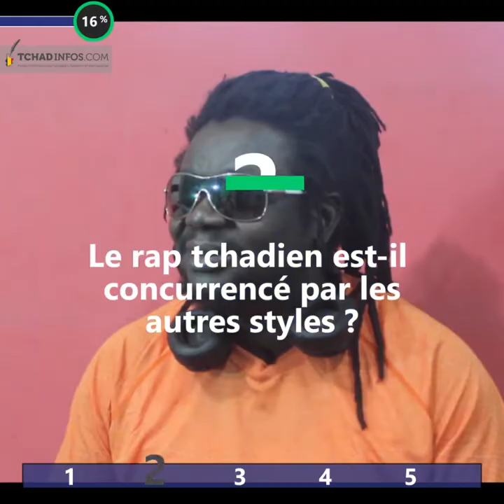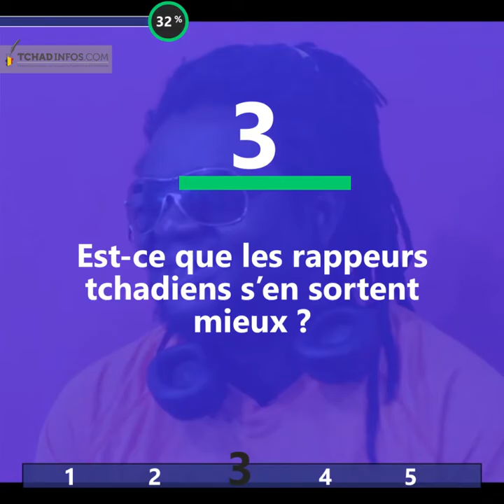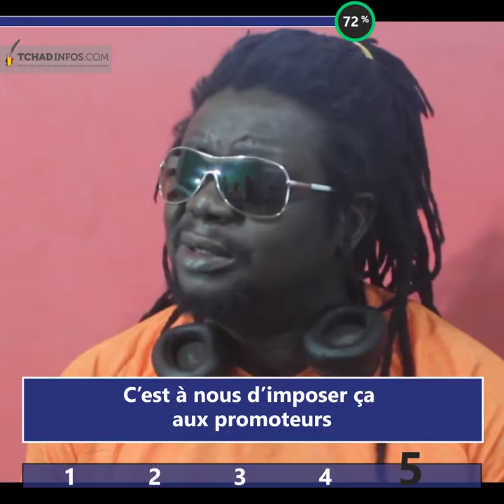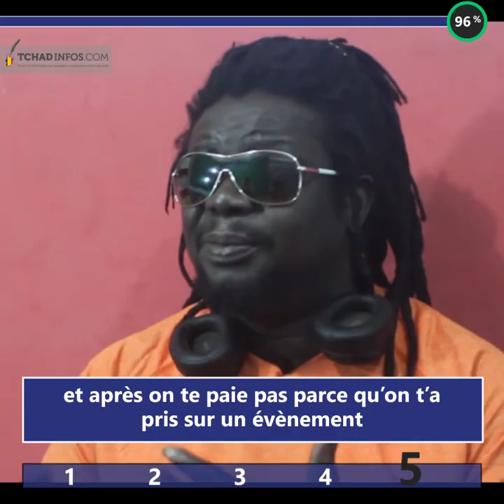Vidéo. Musique : « Les rappeurs au Tchad, c’est comme le MPS à l’assemblée », Sultan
« Les rappeurs au Tchad, c’est comme le MPS à l’assemblée » a déclaré le rappeur tchadien Sultan lors de son passage sur le plateau de Tchadinfos. L’artiste a évoqué plusieurs points concernant sa carrière notamment la polémique sur le cachet des artistes.